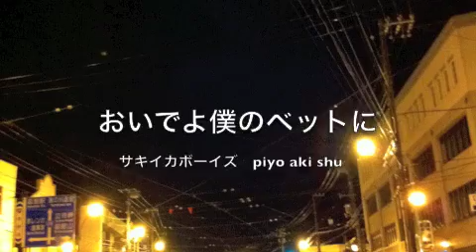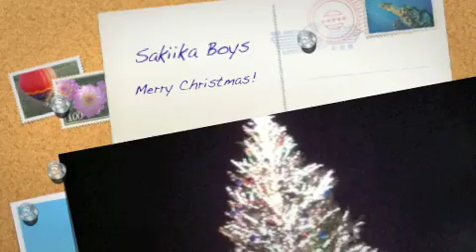おいでよ僕のベットに サキイカボーイズ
函館ベイエリアはクリスマスイルミネーションか綺麗だ　おいでよ. 。